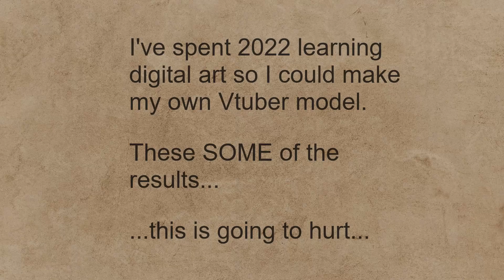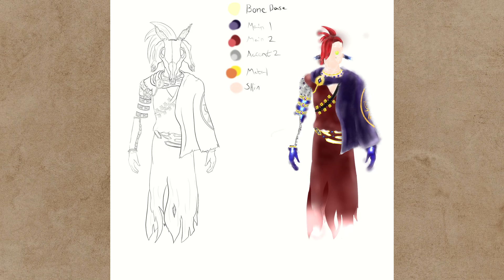I spent 150 Days learning to draw Digital art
100+ Days of digital art practice, learning by doing and self guided. This is cringe but it was my path and I've only improved from mere sticks to sharpened sticks;)